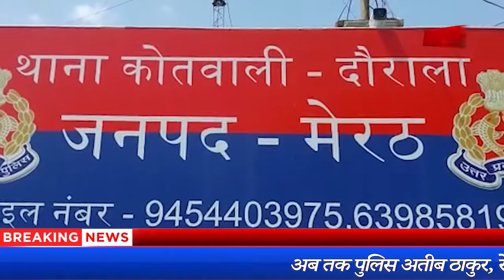सुनील भराला की सुपारी देने वाला मारूफ गिरफ्तार || First byte.tv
उत्तर प्रदेश के श्रम कल्याण परिषद के निवर्तमान अध्यक्ष हैं सुनील भराला

मोबाइल पर उन्हें दी गई थी जान से मारने की धमकी

अब तक पुलिस अतीब ठाकुर, रेहान अली व कासिफ को कर चुकी है गिरफ्तार

मारूफ ने इन बदमाशों को लगाया था सुनील भराला के पीछे

हैदराबाद से गिरफ्तार किया गया मारूफ

पचास हजार रुपये का इनाम घोषित कर दिया गया था मारूफ पर